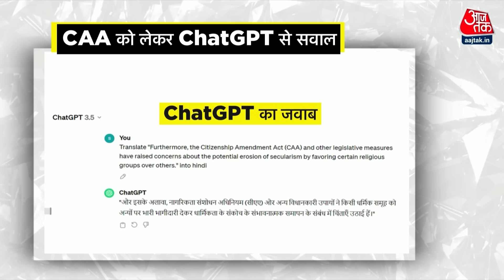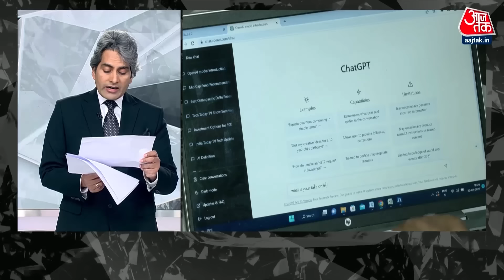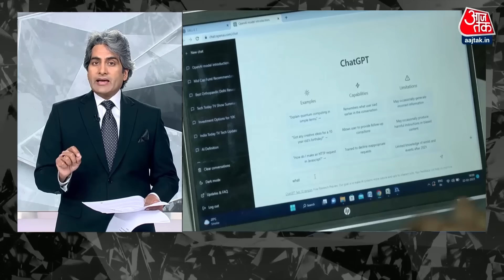Black and White: CAA को लेकर क्या बोला Artificial Intellegence? | ChatGPT | AI | Sudhir Chaudhary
Artificial Intellegence पर आधारित ये Platform कितने खतरनाक हो सकते हैं और इसीलिए भारत सरकार ने इस संबंध में एक Advisory जारी की है, जिसके तहत इन ''AI Platforms'' और Apps को अब ये सुनिश्चित करना होगा कि, वो किसी भी विषय के संबंध में ऐसा कोई Content Generate नहीं करेंगे, जो कानूनी रूप से सही नहीं है या जो Content किसी एक पक्ष की धारणा को दर्शाता है और Biased है यानी पूर्वाग्रह ये प्रेरित है.